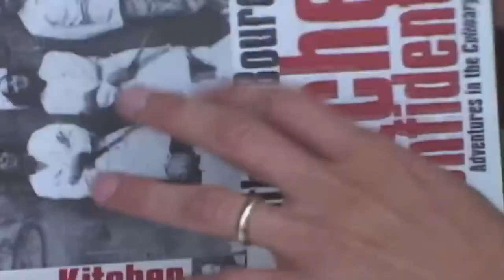Morgan Neville on Anthony Bourdain | ROADRUNNER documentary - Q&A | Film Independent Presents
Acclaimed documentarian Morgan Neville ('Won't You Be My Neighbor?', '20 Feet from Stardom') talks to Film Independent President Josh Welsh about Anthony Bourdain, subject of his new film ROADRUNNER.